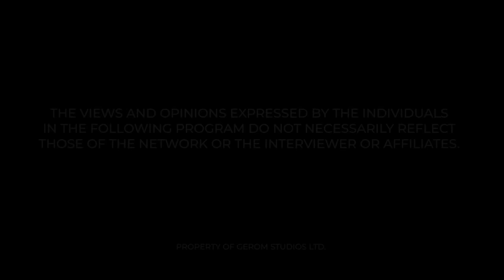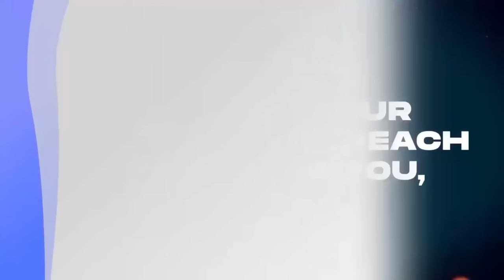Gods and Origin of Mankind | UK's Suleman Bashiru clashes with Maame Grace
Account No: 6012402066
Account  Name: Global Eagle Revival Outreach  Ministries
Branch: La- Trade Fair Branch Burma Camp